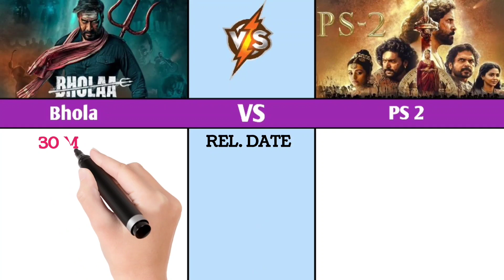Bhola Vs PS 2 Day 2 Official Collection | Bholaa Vs PS 2 Worldwide Collection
PS 2 Vs Bhola Day 2 collection
Bhola movie
PS 2 Movie
Bhola opening day collection
Bhola Day Wise Collection
Bhola worldwide Collection